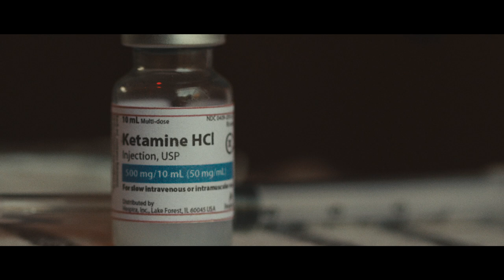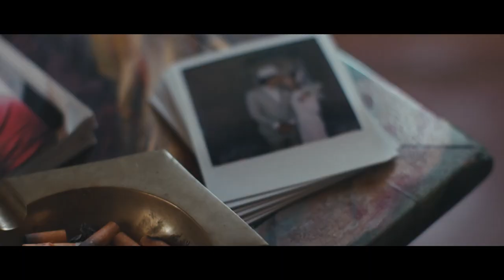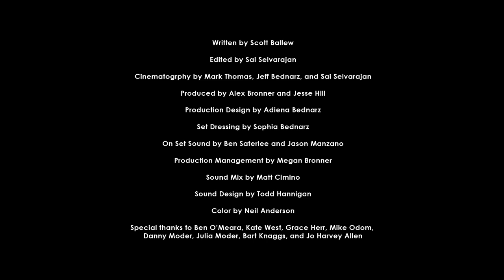LEISURE RODEO - A Short Film by Scott Ballew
A tragicomedy short film by Scott Ballew that is a visual companion piece to the album "Leisure Rodeo."

A man suffocating from the trappings of city life has visions of grandeur of becoming a cowboy. Convinced that the big sky and a new wife can save him, he is soon met with the harsh realities of rural living.

Starring:
Erica Silverman
Terry Allen
Hayden Pedigo
Jeff Bednarz
Adiena Bednarz
Steve Eckelman
and
Scott Ballew

Written by Scott Ballew
Edited by Sai Selvarajan
Cinematogrphy by Mark Thomas, Jeff Bednarz, and Sai Selvarajan
Produced by Alex Bronner and Jesse Hill
Production Design by Adiena Bednarz
Set Dressing by Sophia Bednarz
On Set Sound by Ben Saterlee and Jason Manzano
Production Management by Megan Bronner
Sound Mix by Matt Cimino
Sound Design by Todd Hannigan
Color by Neil Anderson
Special thanks to Ben O’Meara, Kate West, Grace Herr, Mike Odom, Danny Moder, Julia Moder, Bart Knaggs, and Jo Harvey Allen

With Support From:
Huckberry
Lucky Post
and
Rabbit Foot